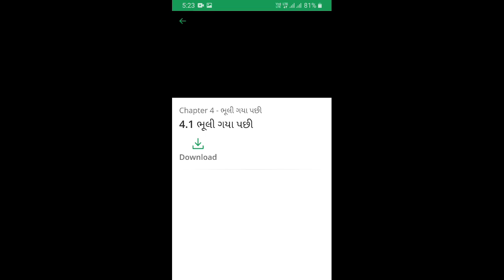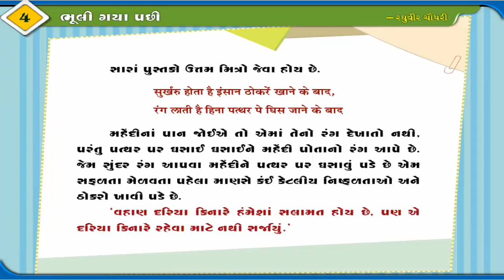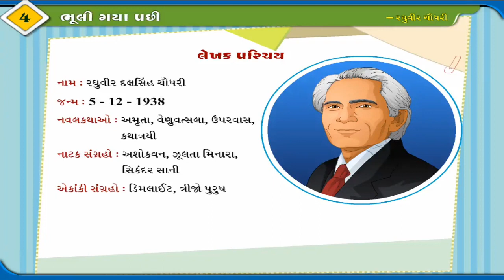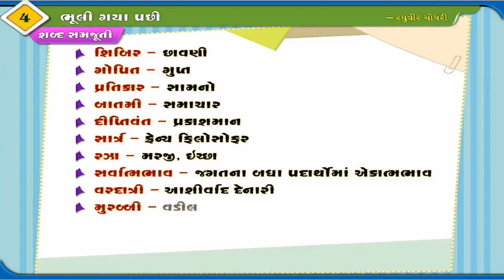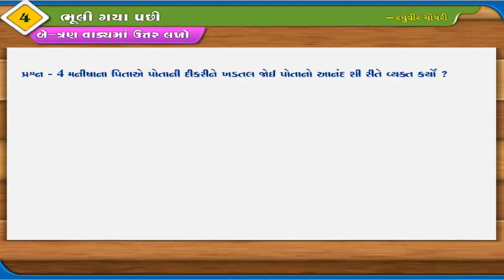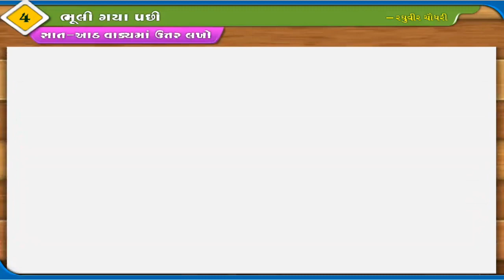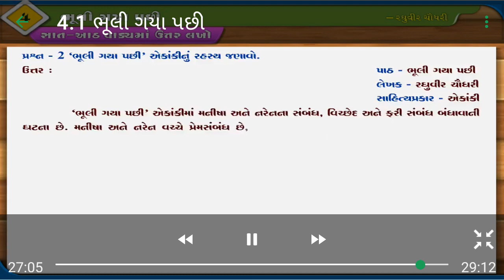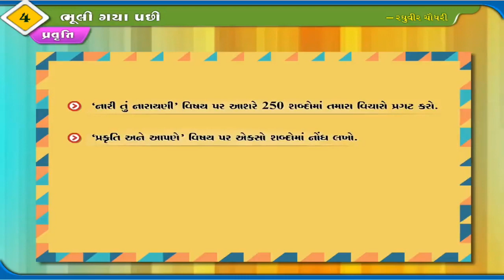Std 10 Gujarati Chapter 4 | Bhuli Gaya Pachhi| Dhoran 10 Gujarati Path 4 | Raghuveer Chaudhry